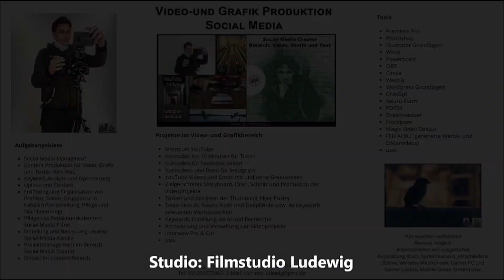Werbefilm I Video und Grafik Produktion I Content Creator I Filmstudio Ludewig